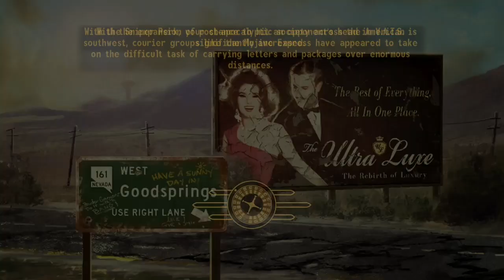Soon i will be back will sneering imperialist